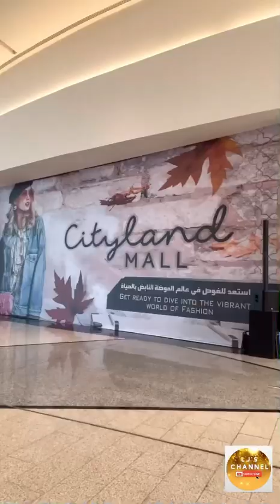Opening of Cityland Mall Dubai l Ljs Channel